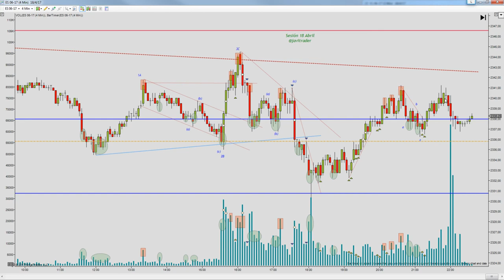miniSP. No pudo con la directriz bajista y tuvo que bajar a buscar demanda.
Arrancaba la sesión en el horario regular dilatando el NSO-1, el cual se recuperó rápidamente, llegando a los máximos del día previo y confluencias. Fue en este punto donde se giró a la baja iniciándose un movimiento bajista en dos tramos, que lo llevó hasta el NSO-2 donde marcó los mínimos de sesión y se giraba al alza, recuperando el NSO-1 y cerrando sobre el mismo. La operativa en acciones, futuros y forex contiene un riesgo sustancial y no es para todos los inversores. Lee en el siguiente enlace la divulgación completa de riesgos: